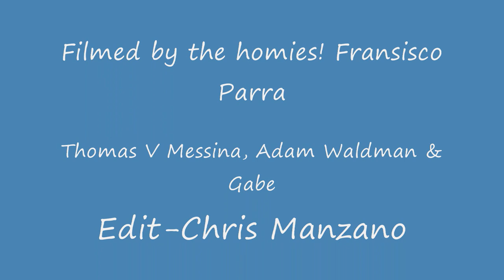Chris Manzano (CrayCray) Raw Footage